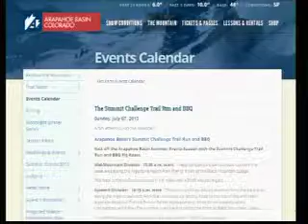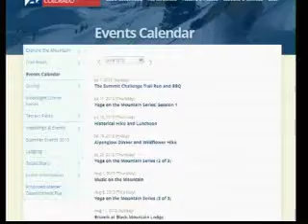Abasin 5 31 13